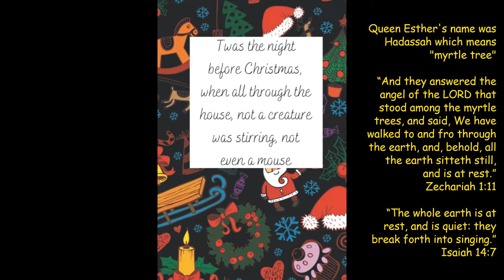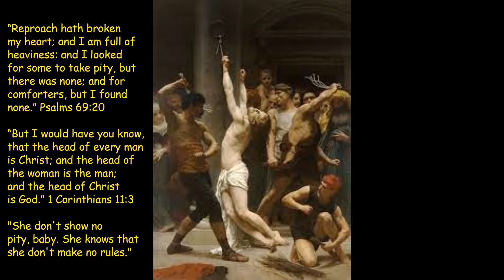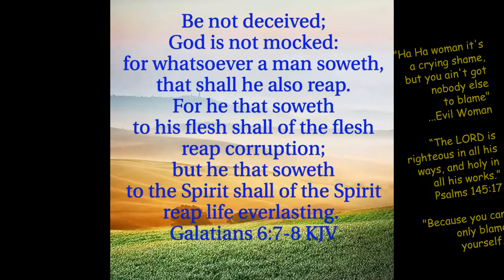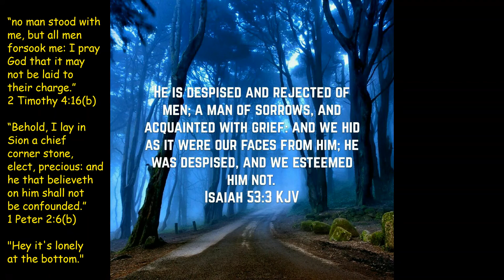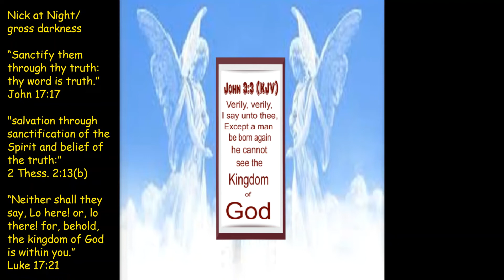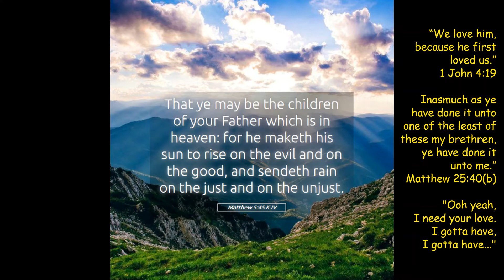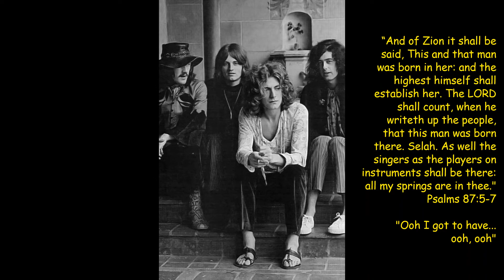Rock dog Led Zeppelin "In the Evening" Bible Study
The Lord uses the night to illustrate the idea that there s a lack of understanding within the temple of God, namely us. Proverbs 4:7 Wisdom is the principal thing; therefore get wisdom: and with all thy getting get understanding. 8 Exalt her, and she shall promote thee: she shall bring thee to honour, when thou dost embrace her. 9 She shall give to thine head an ornament of grace: (a crown) of glory shall she deliver to thee.

Our father loves us so much that he sent Jesus. If we love him; we obey his commandments and if we love him more we feed his sheep. John 12:32
“And I, if I be lifted up from the earth, will draw all men unto me.” The Lord occupies that still small voice within.  Many blessings family.

This channel and I do not claim any right over any of the graphics, images, or songs used in this video.